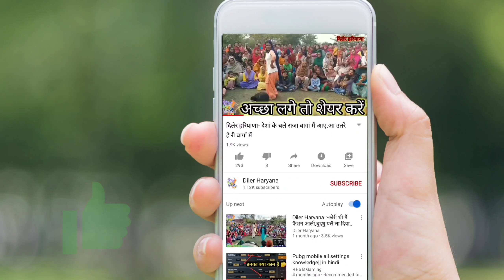Diler Haryana :- मेरा ससुर सीमावे टैरीकोट , जेठ नाटै Haryanvi Geet । हरियाणवी गीत ।